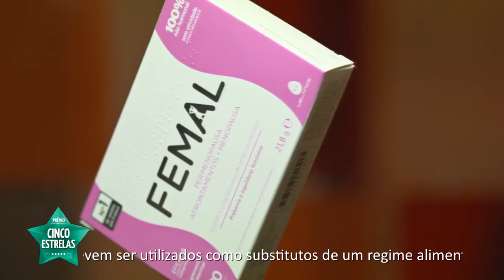3 mai - Femal